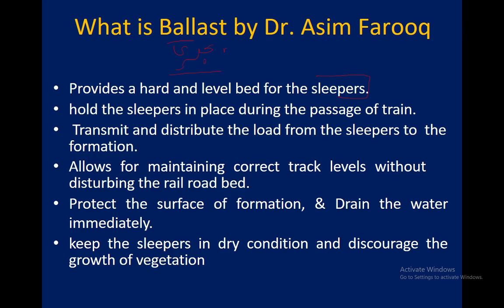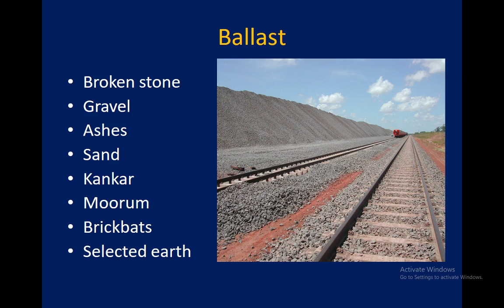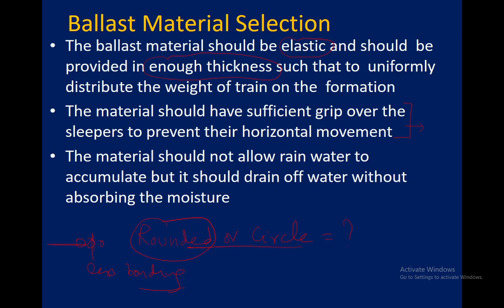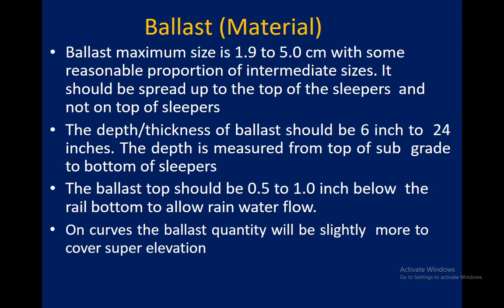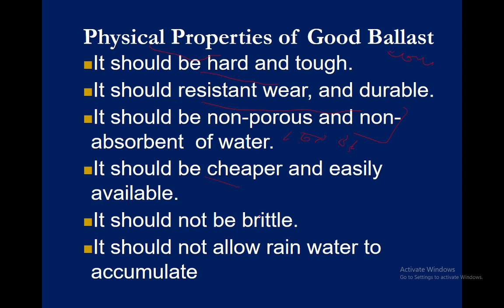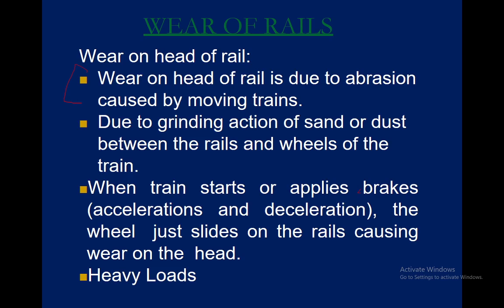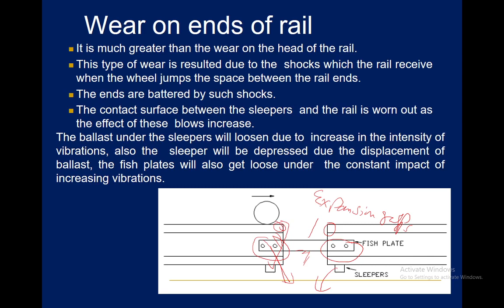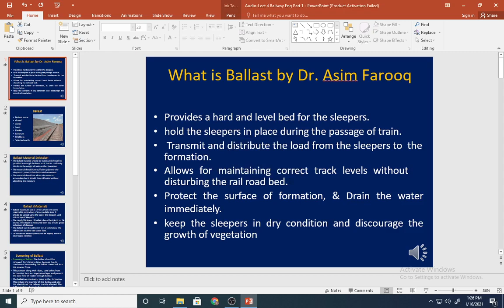What is Ballast: Ballast Material Selection: Screening : Wear of Rails by Prof Dr Asim Farooq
Lecture Content:

00:00 Introduction
00:16 What is Ballast
01:29 Ballast Material Selection
03:24 Screening of Ballast
04:25 Physical Properties of Ballast
04:48 Wear of Rails
07:38 Wear on Rail Curve